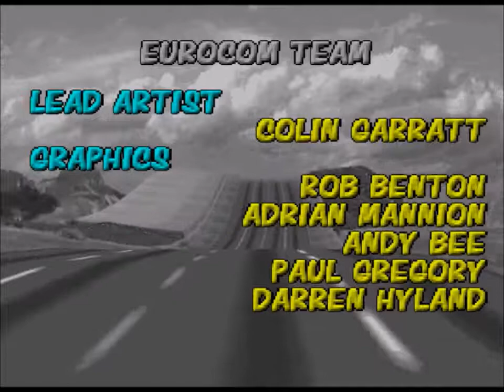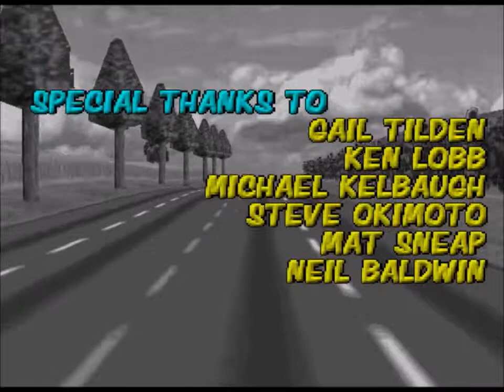Cruis'n World (N64) Part 5: New York, Florida, and The Freaking Moon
Now we're Cruis'n the World. Of the three N64 cruis'n games, I like this one the least. It looks good, but the rubber band AI is absolutely terrible, and the designers new that, because it allows me to place 2nd or 3rd, the only one of the three games that does that. But I still enjoyed myself overall.